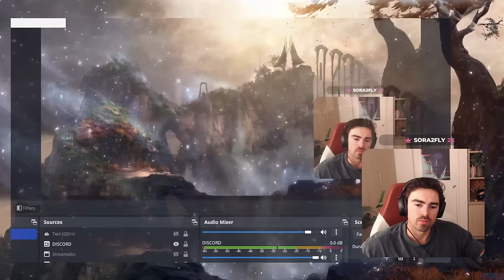YAMATO COACHED ME ON QIYANA...